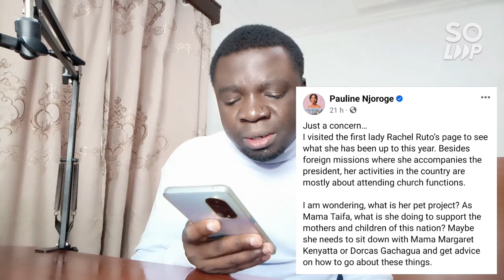Paulina Njoroge Exposed First Lady Rachel Ruto